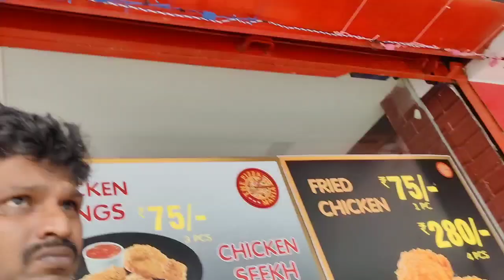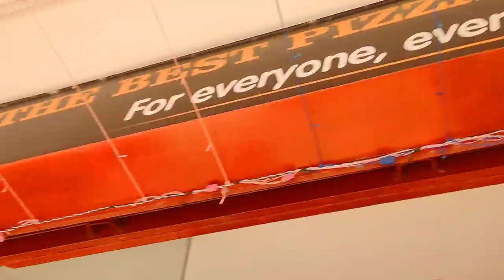అసలు మొగుడికి ఎవ్వరూ ఇలాంటి సర్ప్రైజ్ ఇవ్వరేమో/చప్పబెట్టకుండ నేను ఆయన్ని ఎక్కడికి తీసుకెళ్ళాలనో చూ